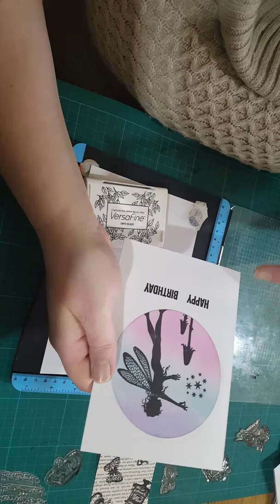Cheap stamp sets from China ebay and stamping tool